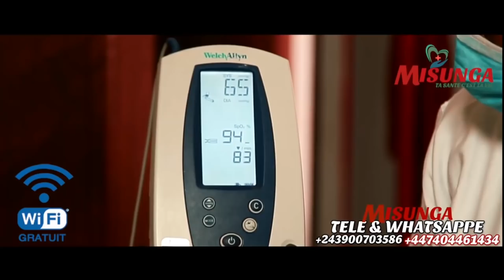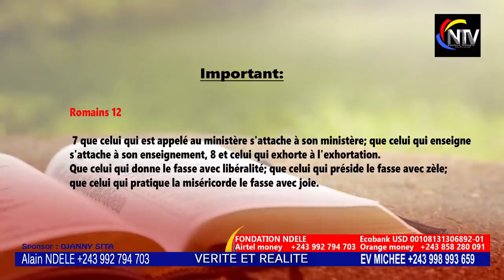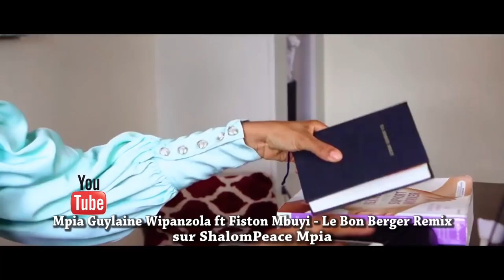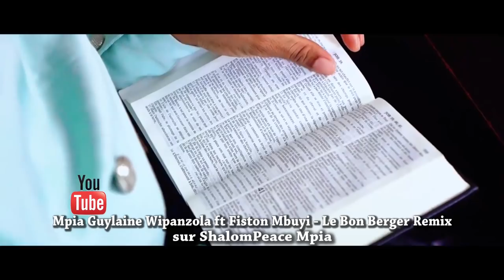KAKE🔥:EV ROGER BAKA FAIT DES RÉVÉLATIONS TERRIBLE SUR LE COUPLE PSR ATHOMS ET NADEGE,SUIVEZ ATTENTI